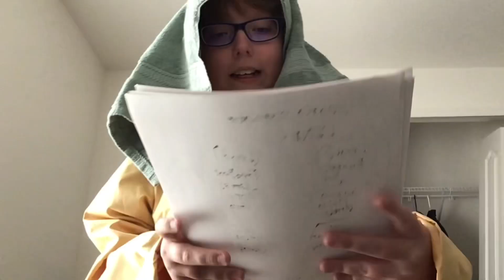That one scene in every high school musical